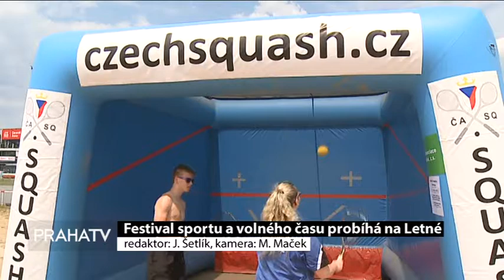Festival sportu a volného času probíhá na Letné